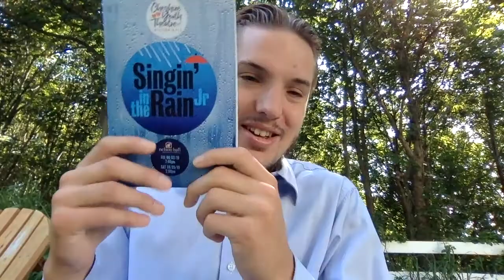July Wrap Up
Vanya and Sonia and Masha and Spike and Jared and Sheri and Cheshire and Hamovich and Hellbent. A MOUTHFUL; I know! We're covering a lot but, July was the best month I've had in quite a long time. Enjoy.